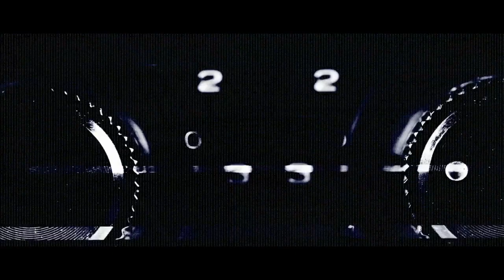James Womersley - All On You (Original Mix)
If You like your cool pianos and Ibiza summer anthems then check this out!! He's producing some great tracks and we are glad to have him on PFR.

Great drums and awesome riffs make this a winner for the clubs.